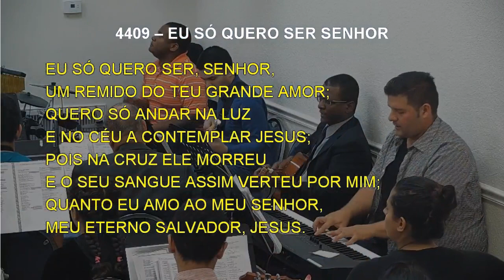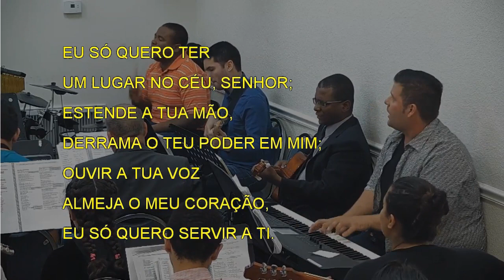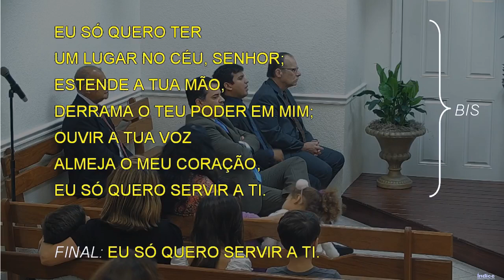4409 - EU SÓ QUERO SER SENHOR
4409 - EU SÓ QUERO SER SENHOR